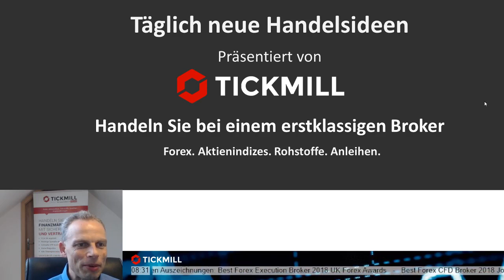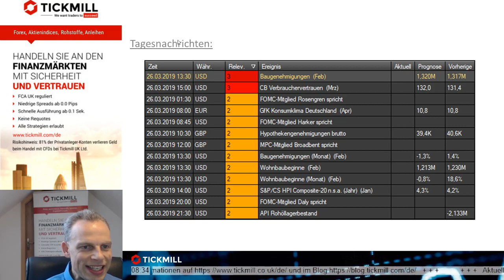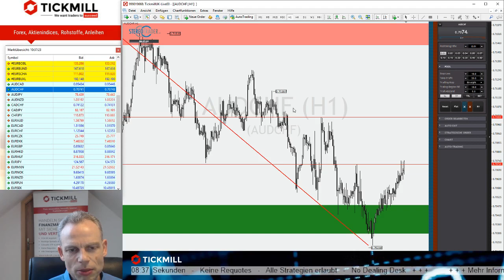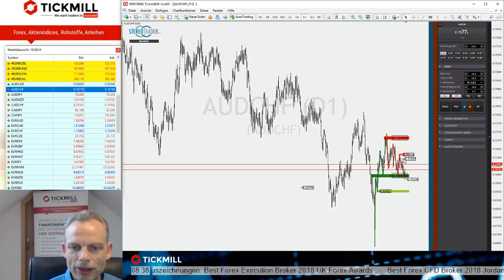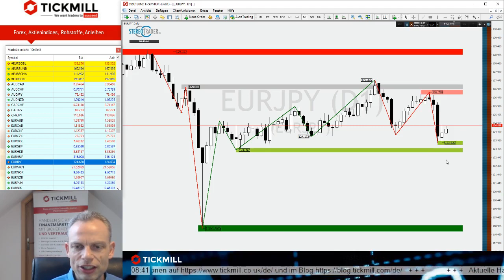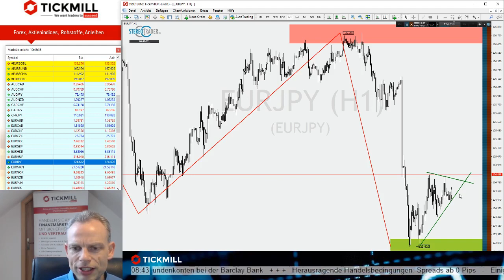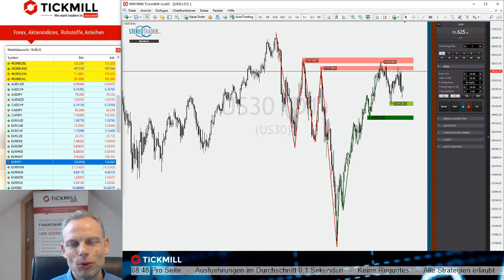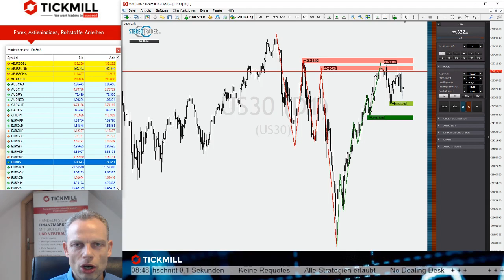DJIA Chance und Risiko dicht beieinander - Videobesprechung der Handelsideen vom 26.03.2019